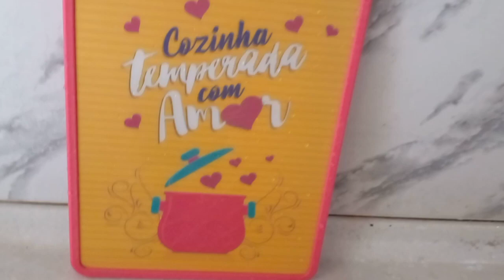ROTINA NO SÍTIO/ ALMOÇO SIMPLES + ATUALIZAÇÃO DA HORTA 🌱🍅🥦🥒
Olá pessoal tudo bem com vocês? espero que sim por aqui tá tudo bem graças 🙏

no vídeo de hoje, colocoquei comida pra os pássaros 🕊 pois é algo que eu gosto muito de alimentar os passarinhos 😍

e fiz almoço simples e colhi algumas frutas 😊